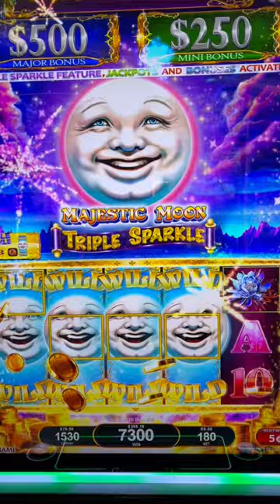OMG This Was MASSIVE Slot Machine Win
Huge Win On konami Slot Machine